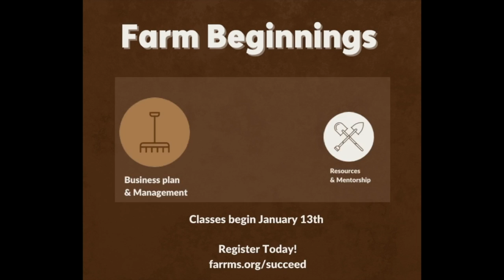Should You Register For Farm Beginnings?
🌱Are you ready to bring your farm dreams to life?

🍎Enroll in Farm Beginnings and create a plan for a successful, sustainable farm business. Farm Beginnings is a farmer-led training and support program that provides an opportunity to learn first-hand about low-cost, sustainable methods of farming and offers the tools to successfully launch a farm enterprise.

🌽Topics include goal-setting, sustainable management, stewarding natural resources, finances and record-keeping, marketing, and more. You will learn from experienced North Dakota growers and connect with mentors who will help you sustain your business for years to come.

🥚Farm Beginnings is offered online. Classes are Thursday evenings, 6 pm - 8 pm CST from January 6, 2022, through March 31, 2022. Registration is $25 per person and tuition is $500 per farm. We offer scholarships and payment plans to ensure the course is accessible to all.

to register or learn more.